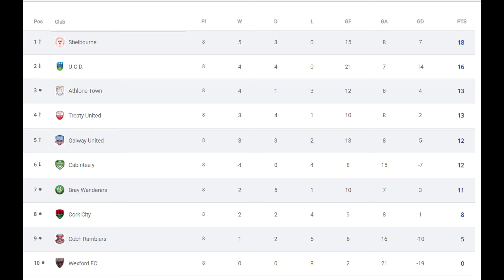Treaty United Fc 1 - 0 Athlone Town AFC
The highlights from the SSE Airtricity League First Division game between Treaty United FC and Athlone Town AFC in the Markets Field on 15th April 2021.